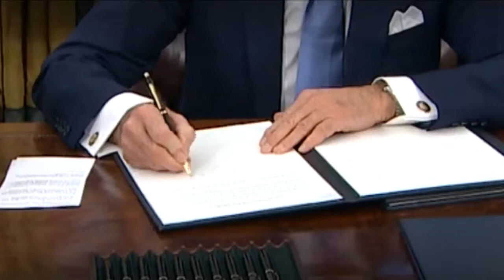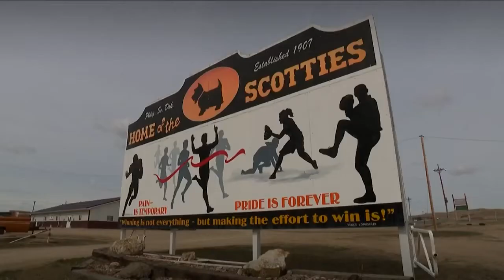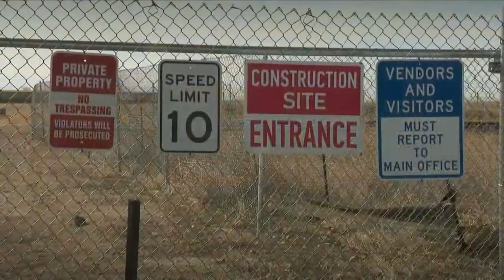Loss of Keystone pipeline project hits South Dakota towns